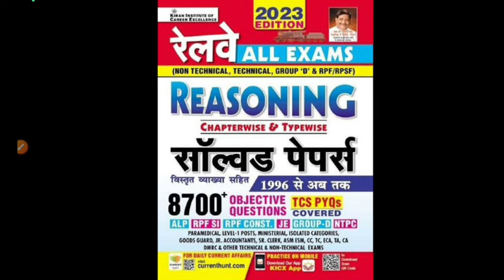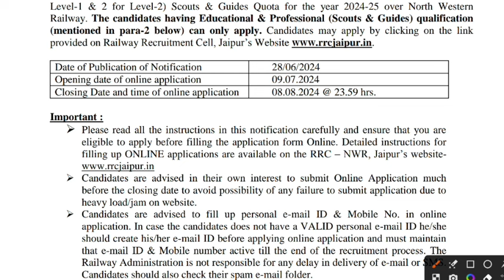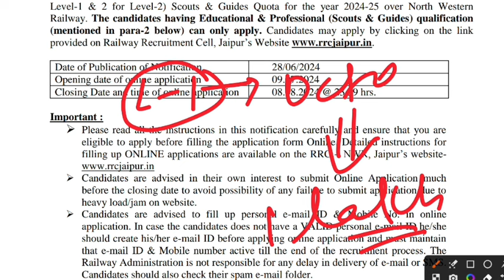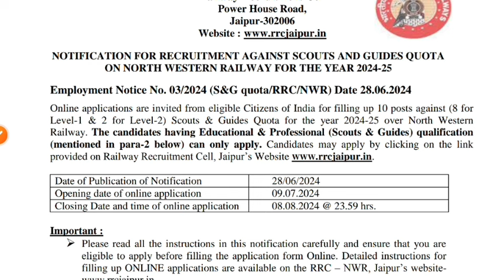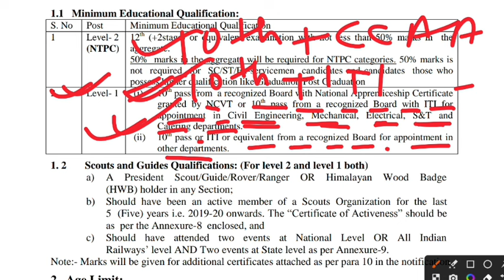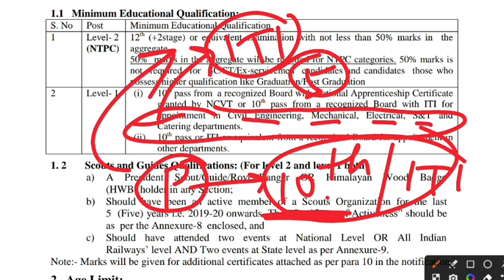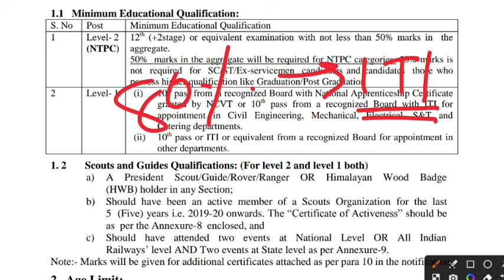रेलवे ग्रुप डी नयी भर्ती 2024‌ | रेलवे ग्रुप डी भर्ती प्रक्रिया में बड़ा फैसला, 10th या ITI/CCAA ?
रेलवे ग्रुप डी नयी भर्ती 2024 | रेलवे ग्रुप डी भर्ती में बड़ा फैसला, 10th या ITI/CCAA Minimum Educational Qualification

*Railway Group D H M*
1.*Railway All Exam Maths 10000+ Questions*
2.*Railway All Exam Reasoning 8700+ Questions*
3. *Railway Saar Sangarh*
*One Liner Samanya Gyan* Best GK *Hindi Gk/Gs Theory*